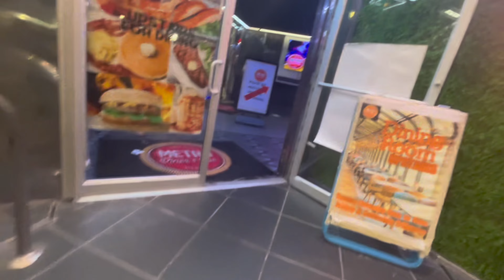Update Vlog: ATLANTA Was Crazy 🫢™️